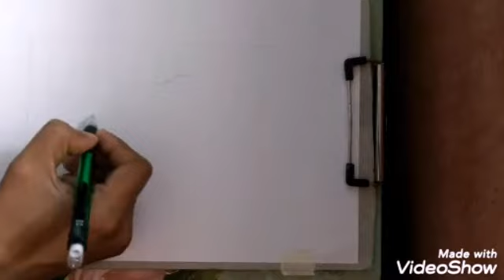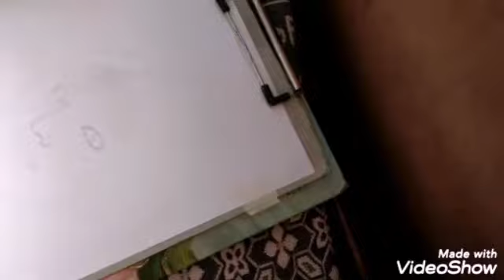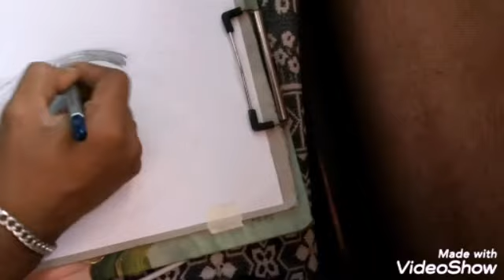SreeLeela portrait drawing...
Happy Birthday mam...